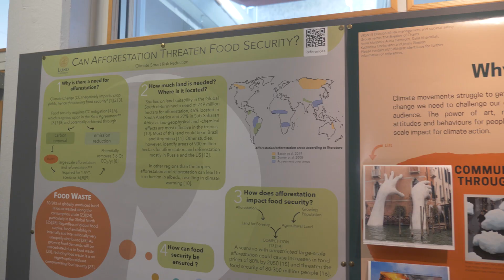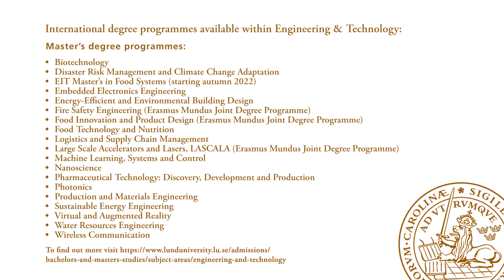Study Engineering and Technology at Lund University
The Faculty of Engineering at Lund University (LTH) is a place for dreams and discoveries. We inspire creative development of technology, architecture and design and teach some of Sweden’s most attractive Master’s programmes, all built on a broad research base. LTH is among the leading engineering faculties in Europe with nearly 10,000 students. Over 1,000 researchers at LTH work hard to improve the quality of life for people and promote more careful use of the Earth’s resources. A world record in 5G technology, solar cell-driven water purification, early cancer diagnosis, nanotechnology for more efficient solar panels, and a health-promoting oat drink are some of the innovations developed at LTH. Together we explore and create – for the benefit of the world.

Lund University offers a wide range of English-taught Master's degree programmes in the area of Engineering and Technology

Interested in learning more about Lund University, our study opportunities and the application process? Contact the International Marketing and Recruitment Team using this form

This film was created and edited by the Division of External Relations at Lund University.